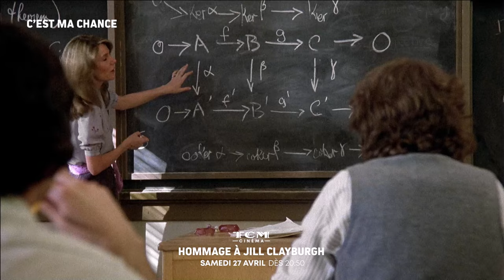La Véritable Pépite : Jill Claiburgh │ TCM Cinéma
Pour La Véritable Pépite d’avril, on vous offre une double séance en hommage à Jill Clayburgh. Pure new-yorkaise formée au Sarah Lawrence College, elle fait ses débuts sur scène off-Broadway et côtoie Al Pacino et Brian De Palma, qui sera le premier à la faire tourner au cinéma. Au milieu des années 70, elle va imposer un nouveau genre d’héroïne, plus en phase avec l’époque : des femmes libres, impliquées dans le combat féministe au quotidien. Son rôle le plus marquant sera dans La Femme libre (Paul Mazursky, 1978) : fraîchement séparée de son mari qui lui a préféré une compagne plus jeune, Erica décide de reprendre sa vie en main. Elle travaille, est indépendante, et pourtant ce n’est pas si facile dans une Amérique où les femmes divorcées tendent à être stigmatisées et deviennent souvent une proie pour les hommes de leur entourage. Mais Erica lutte pour sa liberté, et ouvre une voie pour toutes les femmes. La performance de Jill Clayburgh sera saluée par un Prix d’interprétation à Cannes et une nomination à l’Oscar. Plus léger, mais pas moins pertinent : dans C’est ma chance (Claudia Weill, 1980) Jill Claiburgh joue une prof de maths dont la vie professionnelle et sentimentale est parfaitement ordonnée… jusqu’au jour où elle se rend au mariage de son père, et tombe amoureuse du fils de sa belle-mère. Une comédie qui néanmoins en dit beaucoup sur l’évolution du couple à l’aube des années 80. En avril, redécouvrons une actrice qu’on aurait vraiment tort d’oublier.